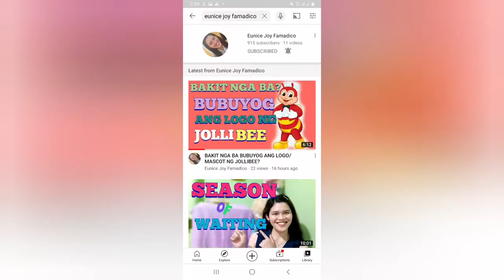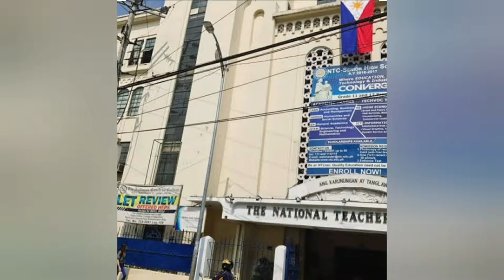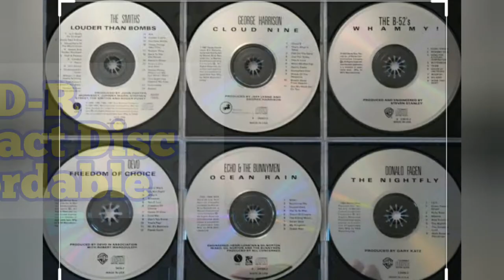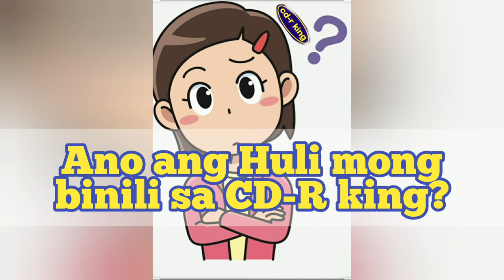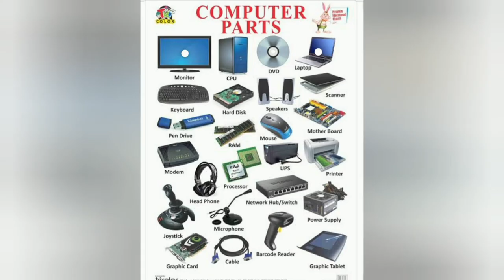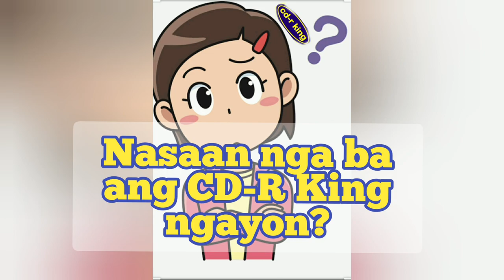BAKIT NGA BA NAGSASARA ANG CD-R KING?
CD-R KING#MAY STORE PABA?

Isa ka rin ba sa tulad kung nagtataka at nagtatanong kung bakit pakunti ng pakunti nalang ang CD-R KING na STORE na tila bat unti –unti na itong nawawala? Yung dating takbuhan ng mga electronics accessories  natin like, FD, Cables, Chargers at iba pa..Ano nga bang nangyari sa store na to? Halina’t tukalasin natin kung anong nangyari sa one stop media provider na to?